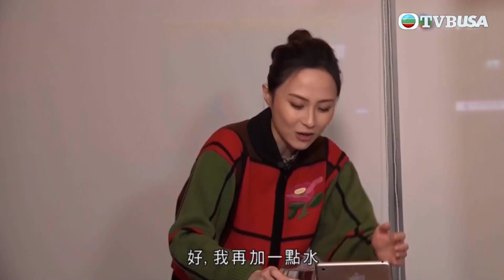識貨2 | 阮兆祥開Live爲求吸睛 大Show歌喉！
識貨2 | 直播帶貨真人秀節目載譽歸來，《識貨2》主持鄭裕玲、鄭衍峰、孔德賢，繼續發掘潛力帶貨主播！

「星級」主播阮兆祥、陳敏之、黃美棋、游莨維、邵初、劉頌鵬，親自搜羅貨物、建立直播團隊。眾參賽者進行「探店」任務，接受直播挑戰，並由代表多個商家的「KOS」予以評分；主播們落力贏取金幣，藉此兌換新設備，為直播間升級。

眾主播因應不同的主題、形式做直播，以出色的口才推廣產品，務求吸引顧客買貨，力爭成為新一季識貨之王！